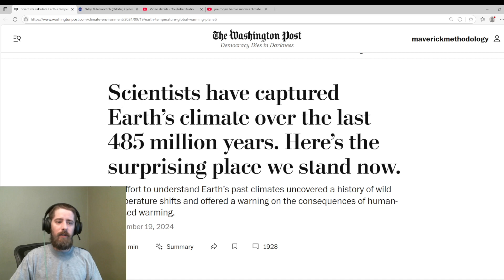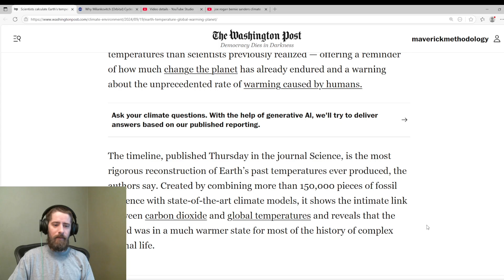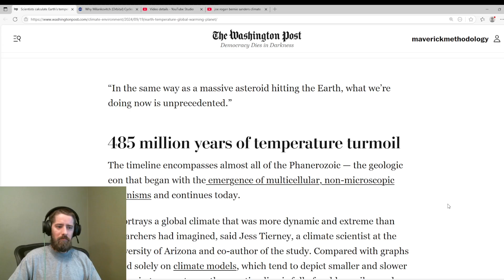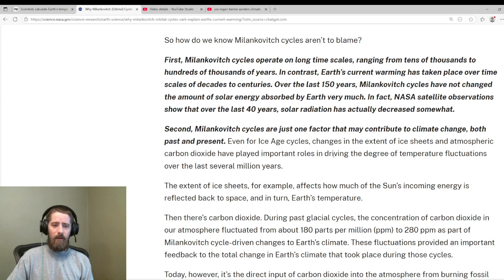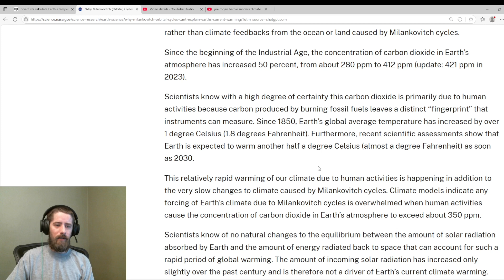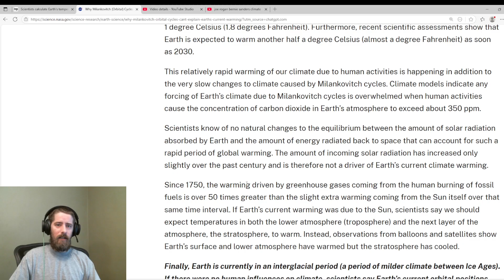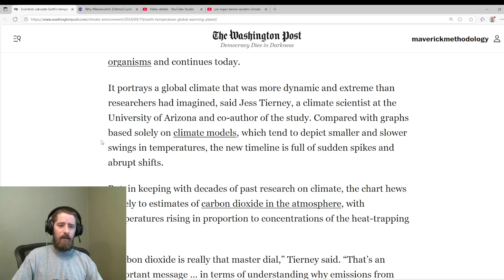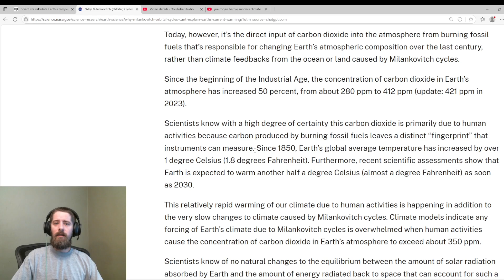2025 Climate Data Deep Dive: Warming Trends & Solar Cycles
Curious what the actual numbers say about our planet's temperature?  In this video, we strip away the hot air and look at climate data from a recent study published by the Journal Science and made popular with a Washington Post article.  The original study was conducted by the University of Arizona and Smithsonian Institute.  We are going to chart global temperature trends over the last 500 million years, talk about solar cycles, and even Milankovitch Cycles!

Chapters:
00:00:00 - Introduction
00:00:09 - Climate Debate
00:00:23 - Review of the Article Discussed
00:00:34 - Understanding Earth's Climate History
00:02:13 - Implications of Earth's Past Climate
00:02:42 - Current Climate Change
00:03:21 - Causes of Global Warming
00:03:37 - Understanding Milankovitch Cycles
00:05:45 - The Role of Carbon Dioxide
00:06:27 - Potential Impact of Human Activities
00:07:12 - Solar Cycles and Climate Change
00:08:35 - Conclusion and Call to Action
Articles referenced:
📖 Washington Post - “Earth’s average temperature is much colder than its historic norm”

🛰️ NASA - “Why Milankovitch (Orbital) Cycles Can’t Explain Earth’s Current Warming”

🔬 Science.org - “Earth’s climate over the past 66 million years” (2024 study)